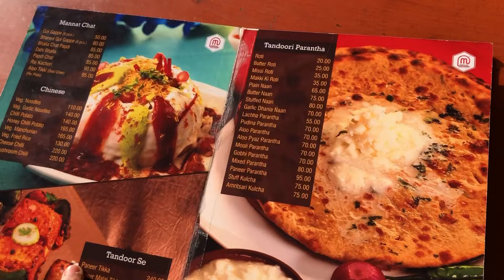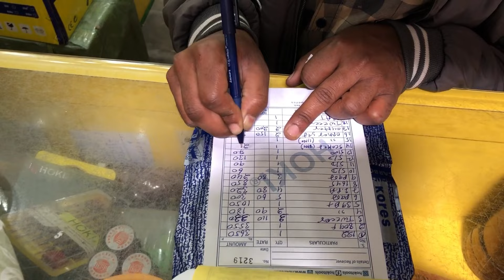Humari CAR 🚗 I हमारी नई कार Vlog 14 I Short video I